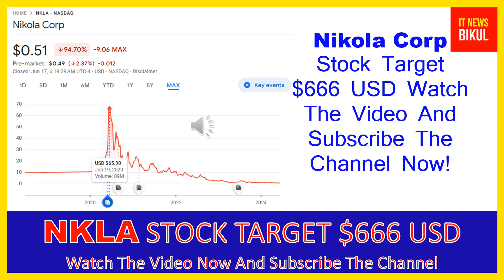NKLA Stock - Nikola Corp Stock Breaking News Today | NKLA Stock Price Prediction | NKLA Stock Target